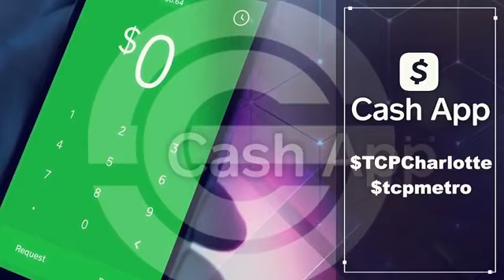TCP Live: Wednesday Night Empowerment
Bishop Alan G Porter, Senior Pastor

The Connecting Place at Greater Salem
5318 Salem Church Road